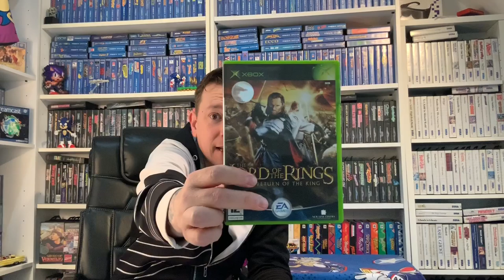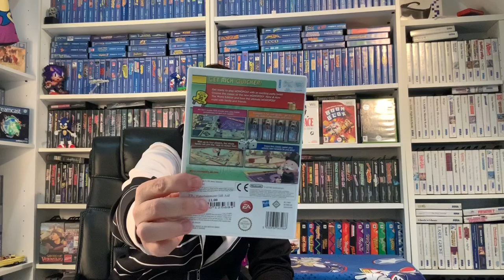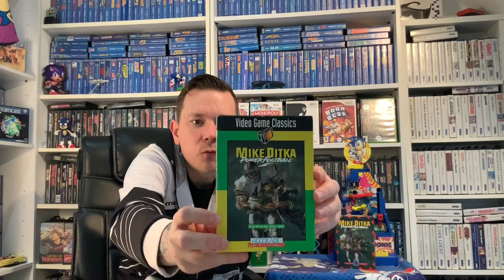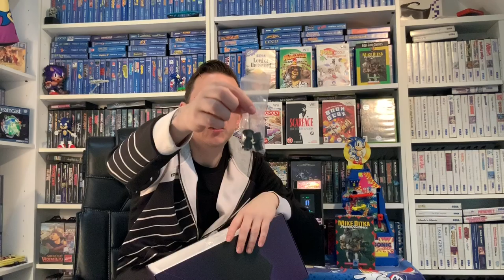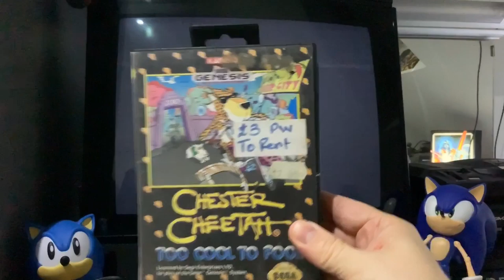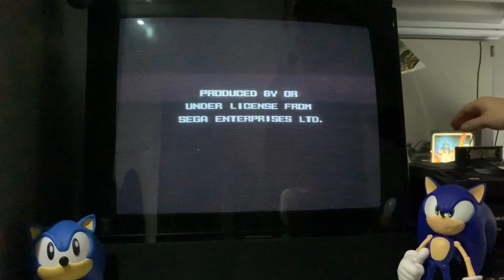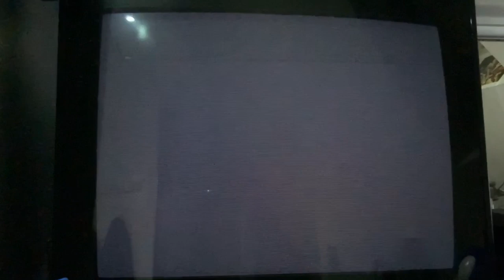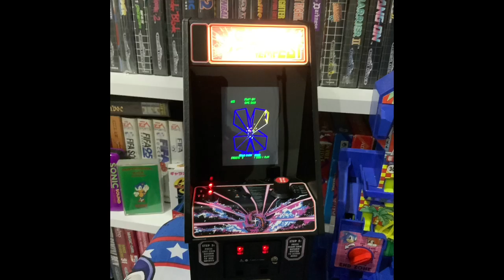Sega Wall - Pick ups -what’s in the box- More Sega to add to the wall - Charity shop game finds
Join me on another mega pick ups
We have some more juicy charity shop finds
eBay purchases, what’s in the box and first impression gameplay on 2 Mega Drive / Genesis games I have never played before